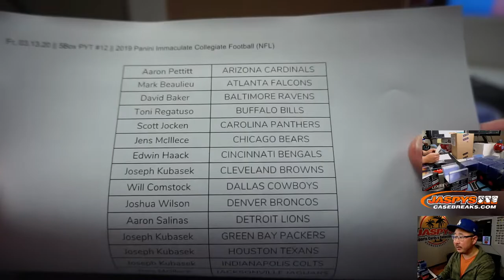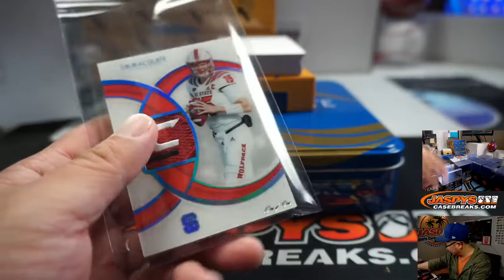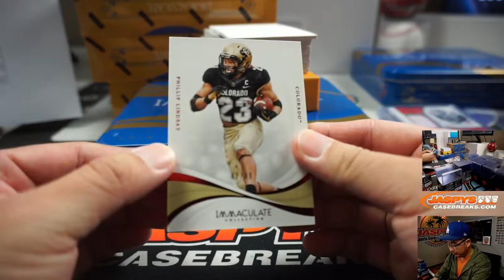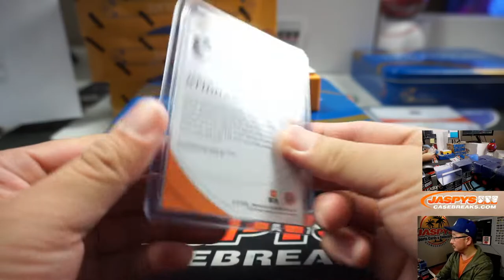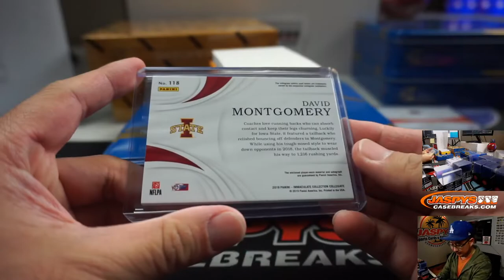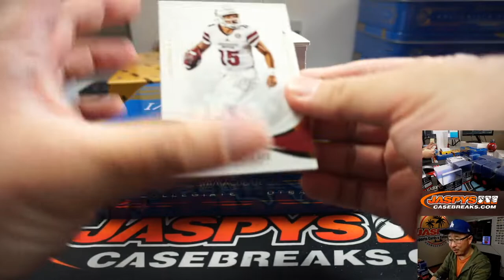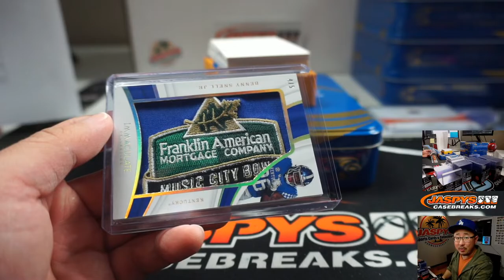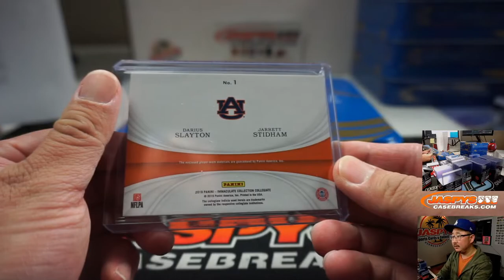Fr, 03.13.20 || 5Box PYT #12 || 2019 Panini Immaculate Collegiate Football (NFL)